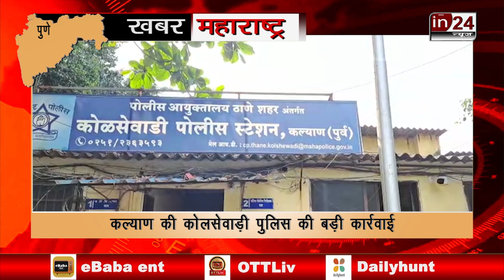Kalyan Crime News: दहशत को खत्म करने के लिए अपराधी को Police ने कराई परेड | in24news